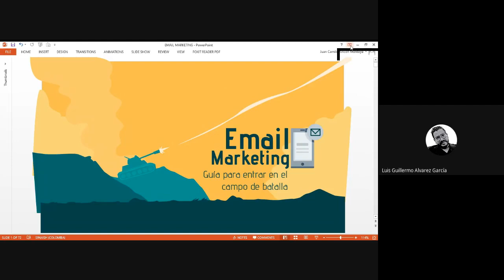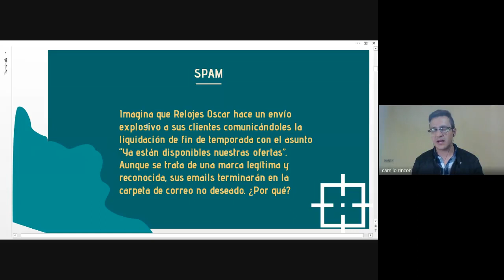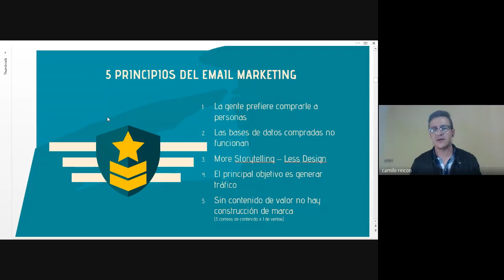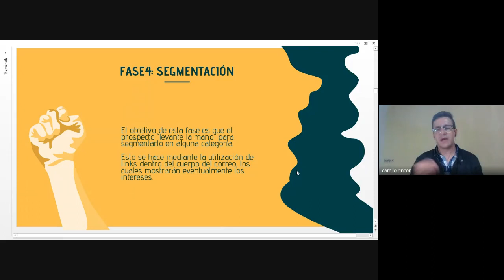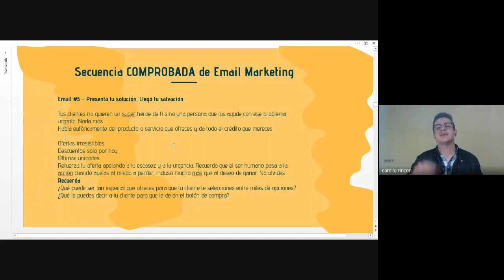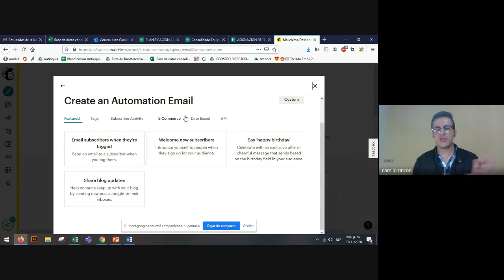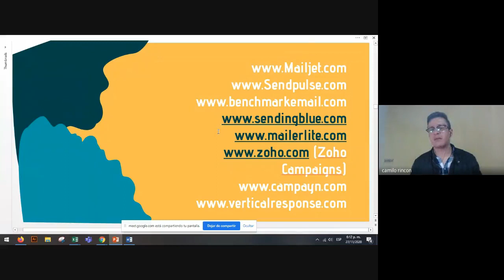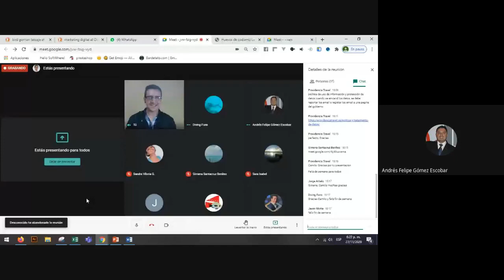🔥 Email Marketing Tutorial - Fideliza tus clientes y vende más con Email Marketing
En el TALLER de hoy explicamos como crear campañas de email marketing con mailchimp. Hacemos un tutorial de la herramienta y explicamos las fases a la hora de crear una buena campaña.
¿Quieres conseguir Clientes y Vender más?
Analizo tu empresa, Diseño la Estrategia, Te ayudo a crear el Plan de Acción y Te Ayudo con El Contenido.

Soy Jose Manchola.
Asesoro empresas, negocios, comercios y emprendimientos a impulsar sus negocios por internet.
Te enseño para que puedas seguir por tu cuenta, mejorando día a día tu posicionamiento DIGITAL.

Si estás empezando  te ayudo a poner en marcha tu primer proyecto online.

Si estás en internet pongo a tu disposición mi energía, trabajo, experiencia y conocimiento para mejorar tus resultados.
Si te interesa conocerme un poco más te dejo el link para que conozcas mis otros escenarios